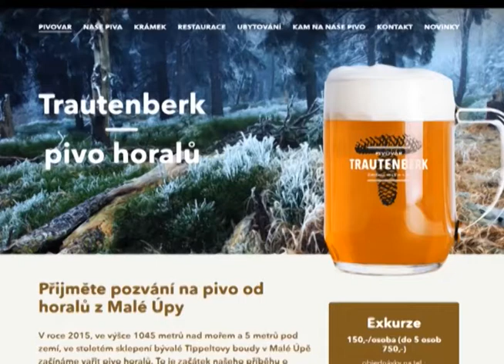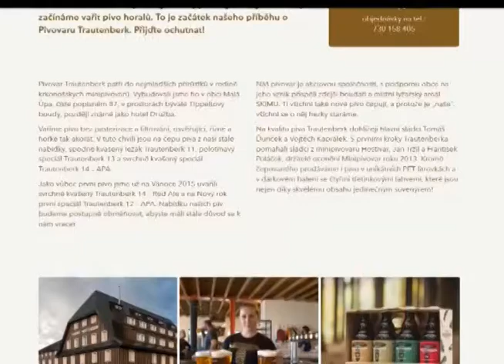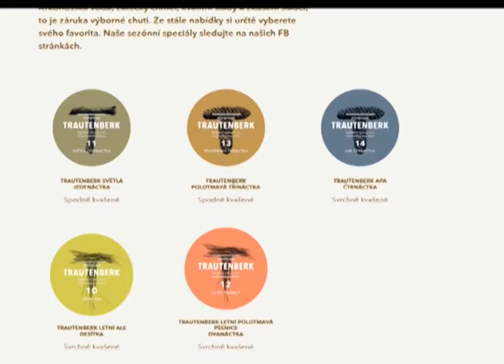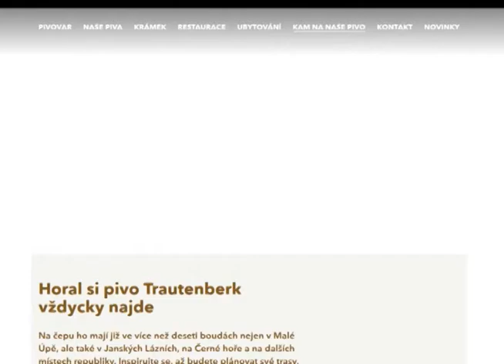Čepují pinty? 11: Trautenberk